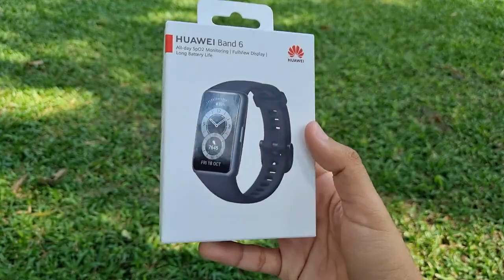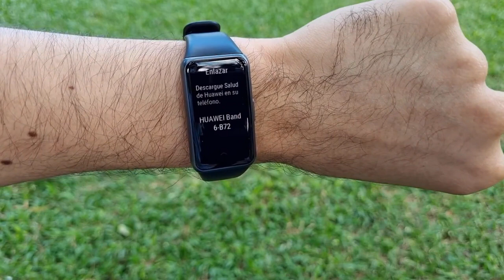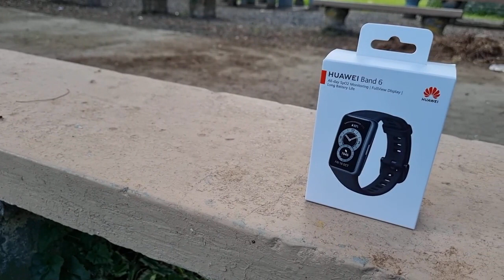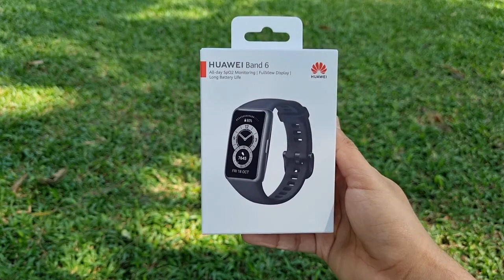💥Huawei Band 6 | MEJOR QUE LA XIAOMI 👊| 1 MES DE USO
En este vídeo les cuento mis experiencias con la Huawei Band 6 luego de haberla probado por más de 1 mes.